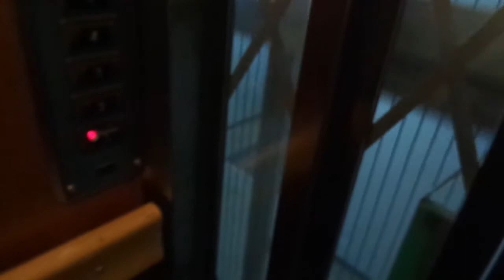Rare Old 1954 KONE (mod KONE Novel 1996) Traction Elevator@Kanslerintie 6A, Turku, Finland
All the elevators in this residential building are filmed, so the other staircases  will be published as soon as possible. These modernizations with the KONE Novel elements fixtures are very rare in Finland on gated elevators - they're only found in this area, one elevator in Pori with these buttons as call buttons and in one residential building on Mechelininkatu/Mechelingatan in Helsinki/Helsingfors to be published later.

Location: Kanslerintie/Kanslervägen 6A, Turku/Åbo, Finland
Brand: KONE
Type: Traction
Year installed/modernized: 1954/1996 (Possibly, the glazed inner doors were made in 2008 and between 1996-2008 there still used to be gates)

Floors served: 7 (*1*, 2, 3, 4, 5, 6, 7)
Capacity: 3 persons or 240 kg
Serial: H 5750